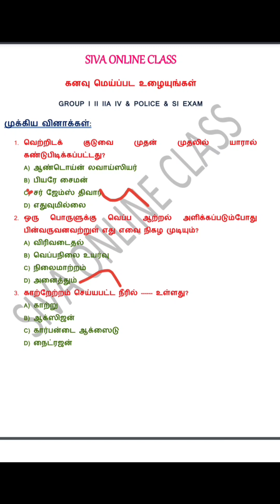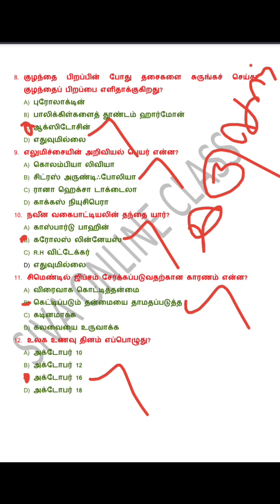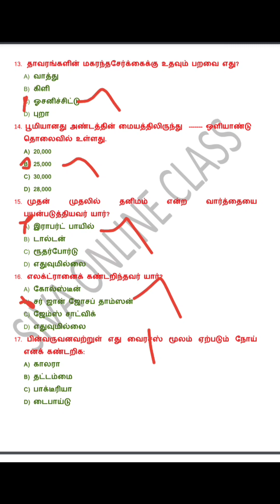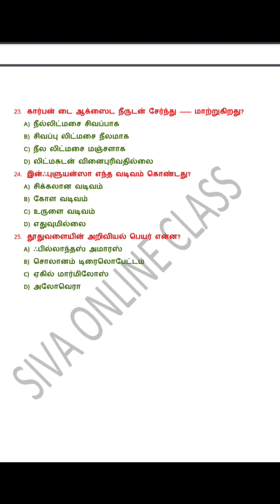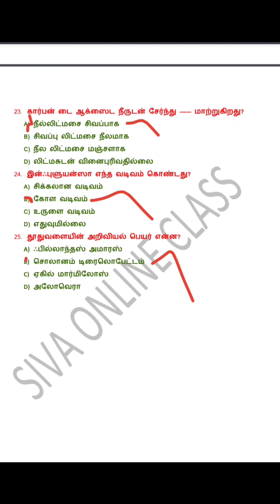EXAM SCIENCE!!MODEL QUESTION 6